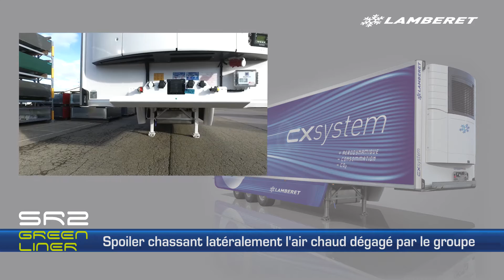SR2 Green Liner : The lightest long-distance semi-trailer on the market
SR2 Green Liner is the champion of long-distance trips. Its goal is to offer maximum capacity in terms of length, height, and payload, while optimizing overall consumption. All this, without compromising its durability. Its empty mass without refrigeration starts at 6800 kg, making it the lightest reefer in its class. Its rear doors with recessed locks allow for 40 mm more useful lenght than the market standard: this allows for 33 pallets of multi-temperature cargo while allowing enough room for internal  air flow. Finally, its extra-flat (8 mm) front chassis module allows for up to 2.70 m of interior height, while maintaining the regulation-required overall 4m in the standard configuration (65 tires and hitch height of 1100 mm).

ADVANTAGES:
-UNLADEN MASS WITHOUT REFRIGERATION STARTS AT 6800 KG
-STANDARD CX SYSTEM: "SMOOTH" FRONT AND REAR CX PROFILES TO REDUCE DRAG
-OPTIONAL AERODYNAMIC PACK: AEROTAILS SPOILERS AND OPTIFLOW FAIRING
-LONG-LASTING 240 LITRE ALUMINIUM TANK
-BOLTED ANTI-RACKING REAR ALUMINIUM FRAME